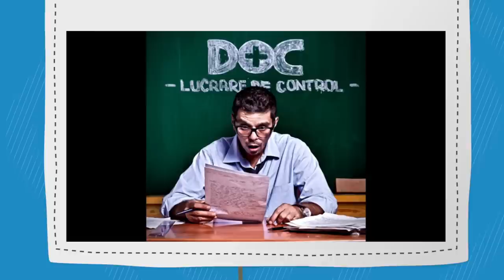Cotofan/Politia Muzicii - Ombladon si hip-hop-ul romanesc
*Pamflet*

Piesele aici:

- Ombladon feat. Raku - Egali din nastere;
- DOC - Ceai (feat. What's Up)